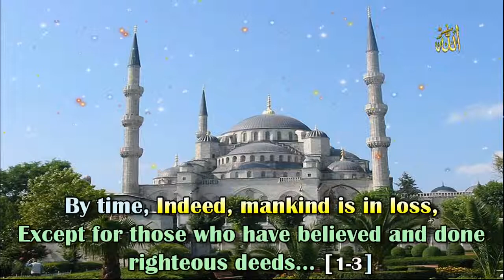103 SURAH AL ASR by Abdul Rahman As Sudais Quran English Translation